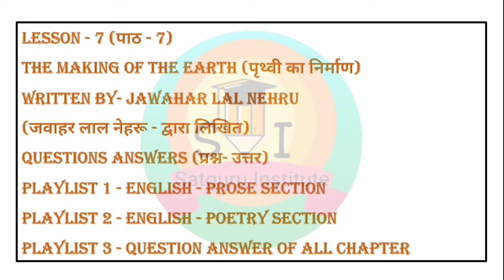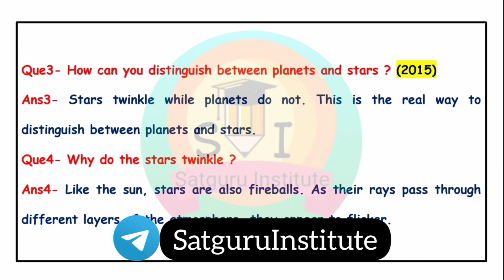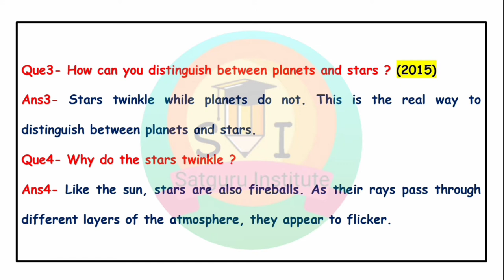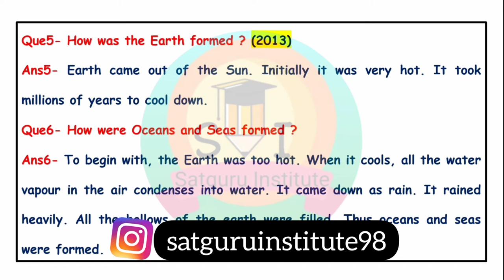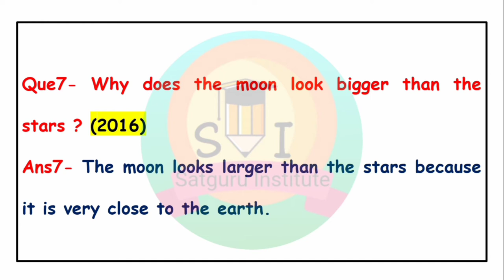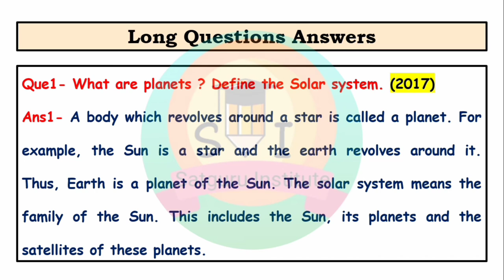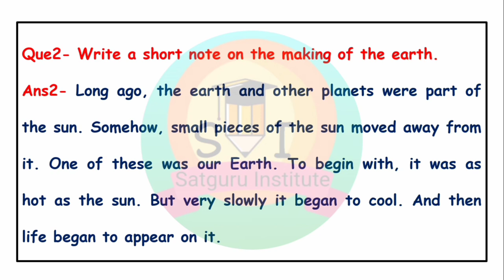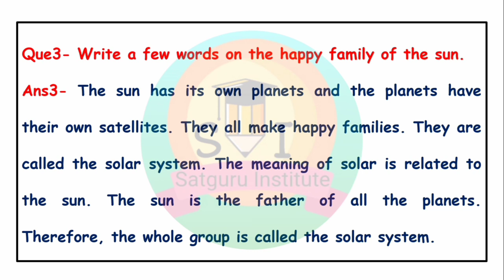Important Questions Answers of Lesson-7 The Making of the Earth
Hlo Friends,

In this video we discuss some important question answer of Lesson-7 (The Making of the Earth) which is written by (Jawahar Lal Nehru)
yeh video apke liye helpful or beneficial hogi.

I hope aapko video pasand aaegi aur jo bhi aapke doubt hoge chapter regarding voh sab clear honge.Jald hi milenge ek naye chapter ke sath agar video pasand aaye to please like Karen aur share Karen agar aap channel per naye hai to please channel ko subscribe karen aur Bell icon ko press karna na bhule.

🌑 Question Answer of Lesson 2 (Where Science is Taking us?)-